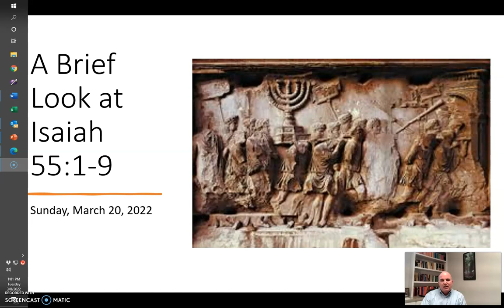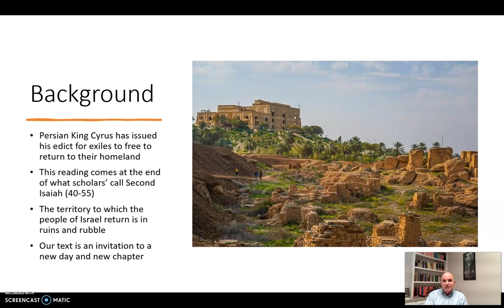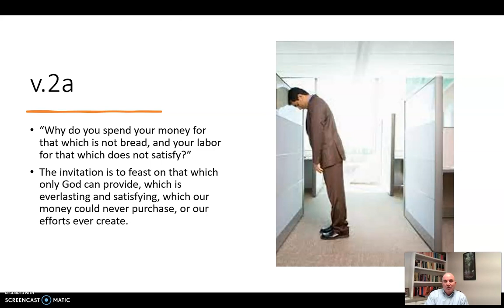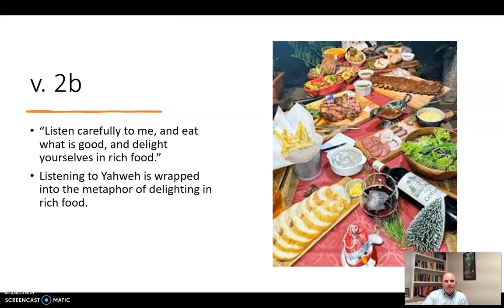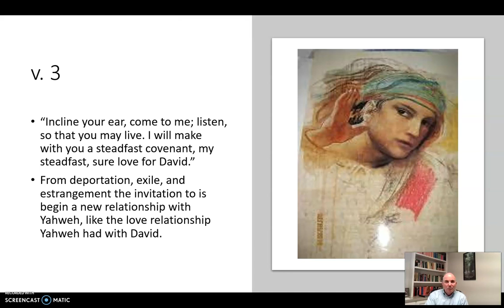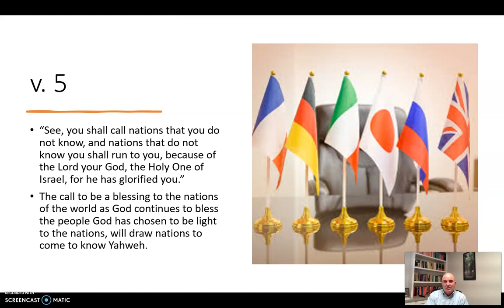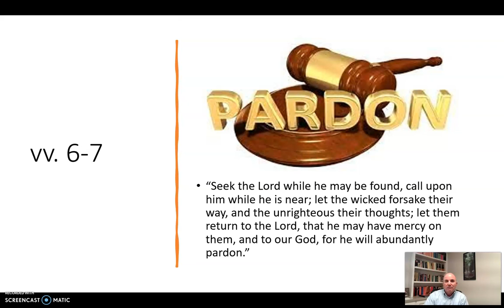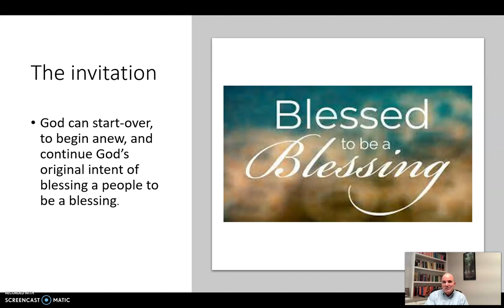A Brief Look at Isaiah 55:1-9 with Pastor Steve Talmage